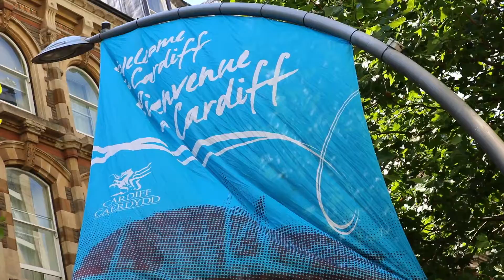Welcome to English Language Programmes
Meet some of our staff and students from the International Foundation Programme and learn more about life at Cardiff University.